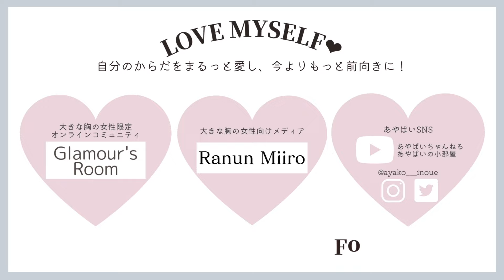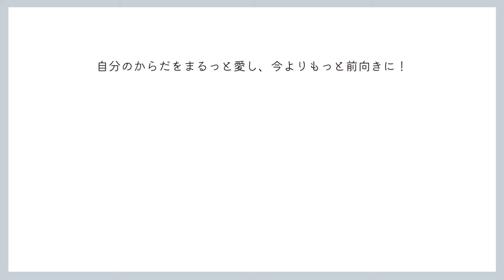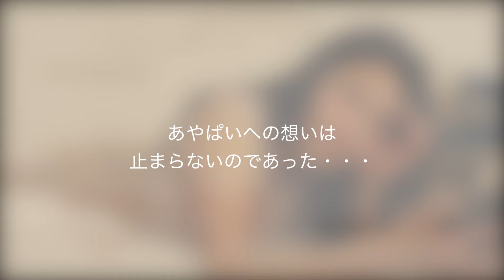24年来の幼馴染があやぱいのナイトルーティンを解説したらすごいことに...🫣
幼馴染のしほと動画編集を担当してくれてるあやかがあやぱいのリアルな夜の姿を実況解説🎧